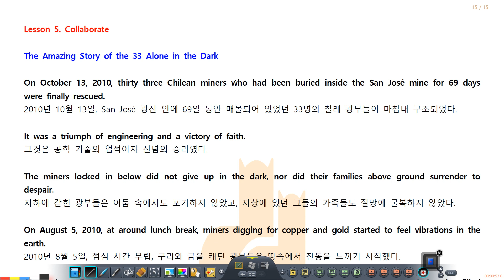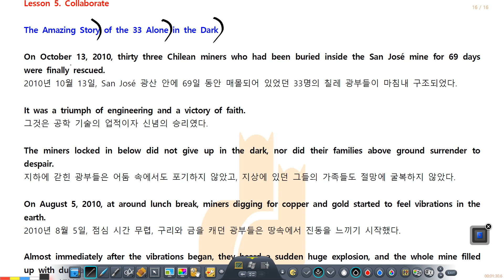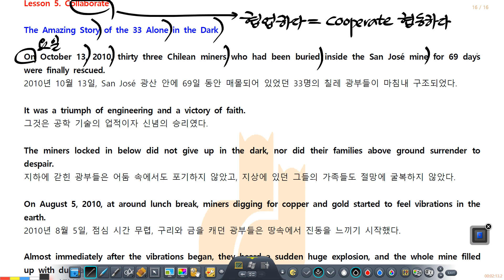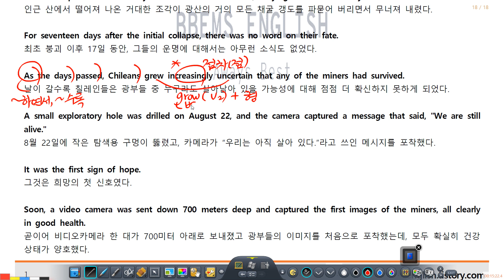2023년 8월 14일 고1 비상홍 5과 1차 설명